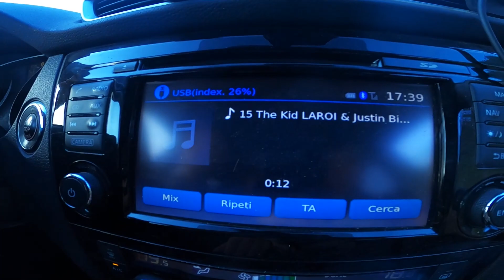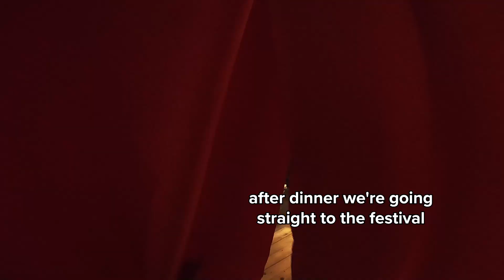Djs From Mars Live at Electropen Festival - Switzerland